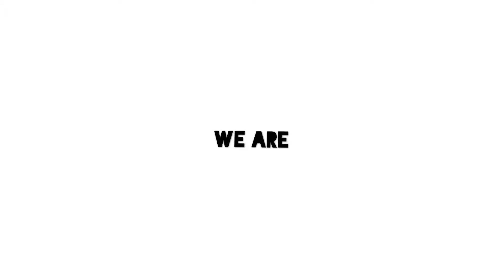TRAMP EDIT | Nic & Dyl vlog #3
If you did then smash the like button, subscribe to the channel and share with your friends because we're doing a giveaway at 30 subscribers so tell everyone you know about our channel!!